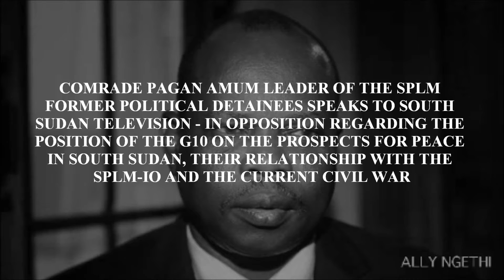SOUTH SUDAN PAGAN AMUN ON PEACE PROCESS JUNE 10,2015